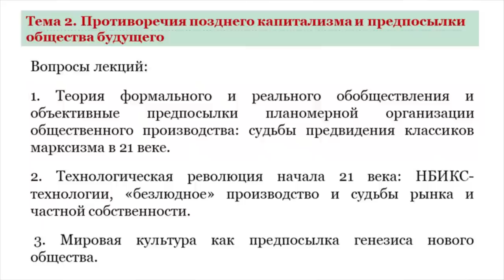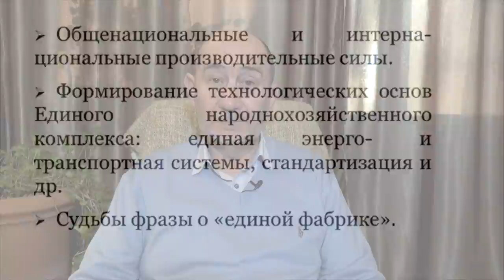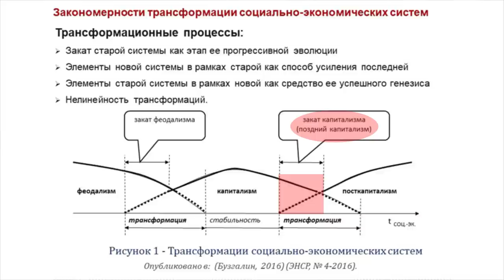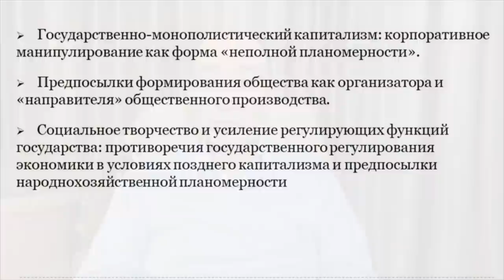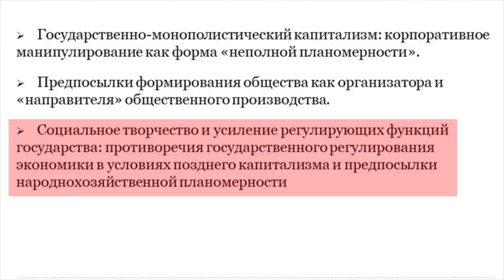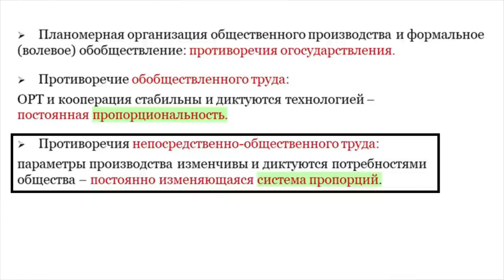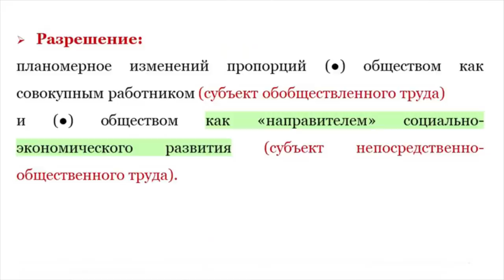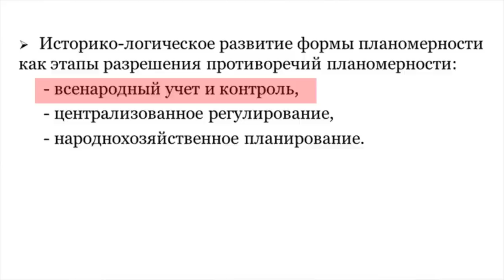На пути к коммунизму: планомерность. (А.В. Бузгалин)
Третья лекция цикла "После капитализма", посвящённая видению общества будущего.

Основные вопросы:
1) Тайна формального и реального обобществления
2) Противоречия национализации
3) Обобществление и непосредственно-общественный труд;
4) Самоуправление vs. бюрократизм
5) Становление планомерности: от учета и контроля к планированию

Содержание:
0:00 Начало
01:15 Какой уровень развития технологий необходим для перехода к коммунизму?
04:38 Обобществление производства, концентрация и централизация капитала
05:50 Концентрация капитала и концентрация производства – не одно и то же
08:11 специализация производства
11:43 Обобществление производства
15:23 Социализм как единая фабрика
17:07 Поздний капитализм
18:40 Корпоративное манипулирование
26:36 Неполная планомерность
27:37 Что делать с монополиями?
29:33 Неполная планомерность (продолжение)
30:33 Государство как регулятор при государственно-монополистическом капитализме
31:08 Предпосылки планомерности: социальное творчество трудящихся
37:03 Три функции государства сегодня
41:32 Нужна ли национализация? Противоречия огосударствления
43:37 Обобществлённый труд и непосредственно-общественный труд
49:02 Общество как совокупный работник и как совокупный организатор производства
52:16 Как снять противоречия царства необходимости?
56:32 Координирующая структура для организации производства
59:50 Историко-логическое развитие планомерности